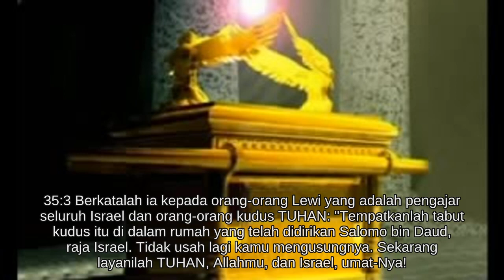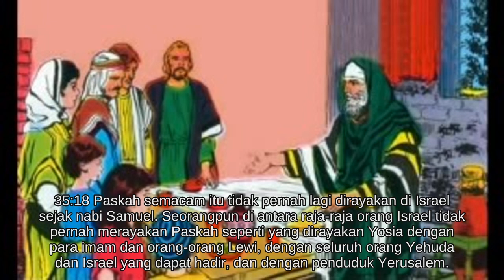2 Tawarikh 35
Alkitab Suara - 2 Tawarikh 35